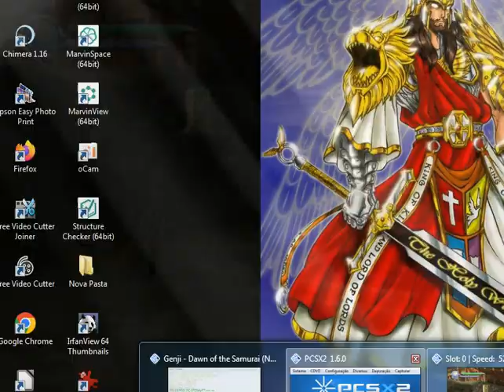Genji: Dawn of the Samurai (PS2-BR):5- Quebrando o selo/ Boss Nue/ Ataque a vila/ Levaram mitsuro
Genji , [ b ] lançado como Genji: Dawn of the Samurai na América do Norte, é um videogame de ação e aventura de 2005 desenvolvido pela Game Republic e publicado pela Sony Computer Entertainment para o PlayStation 2. É vagamente baseado em The Tale of the Heike . Uma sequência, Genji: Days of the Blade , foi lançada para o PlayStation 3 .
A história segue as aventuras de Minamoto Yoshitsune enquanto ele desce de seu retiro na montanha e eventualmente abraça uma missão para derrotar o clã Taira , vingando assim seu pai. No início de sua jornada, ele conhece o clã Tamayoribito, liderado por Kiichi Hogen e sua filha Minazuru, que são os guardiões do Amahagane (天鋼) – pedras de poder que permitem que indivíduos selecionados liberem poderes mágicos conhecidos como kamui (神威).